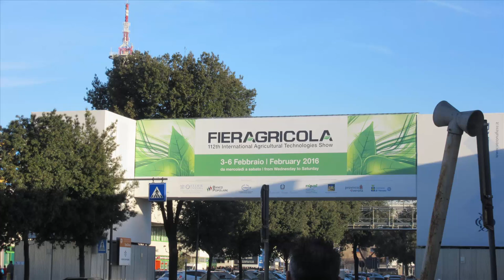|Dynamic Show| Fiera Agricola Verona 2016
Salve a tutti da ste2001 oggi con un nuovo video a voi la visione !!!

Mi Raccomando

Ciao a tutti e Buona Visionee!!